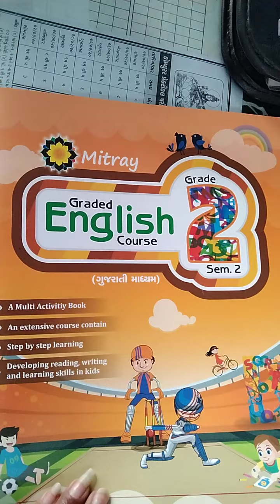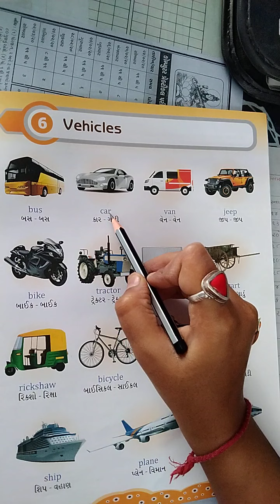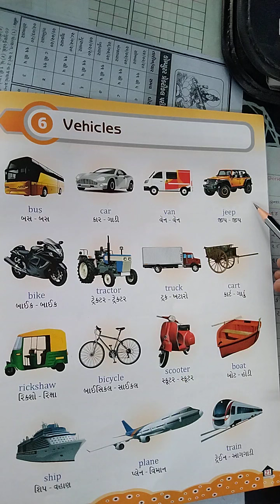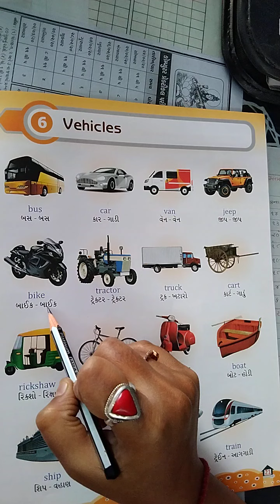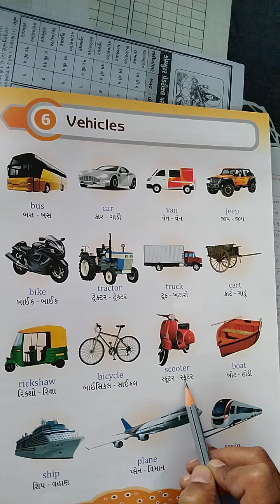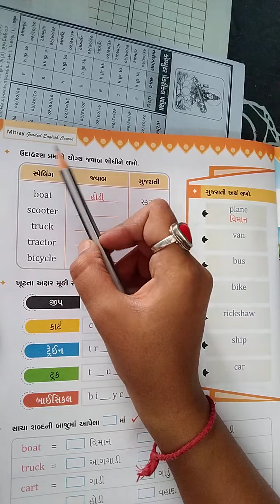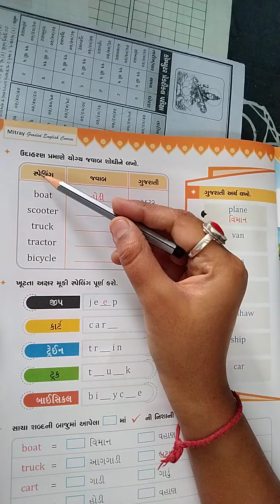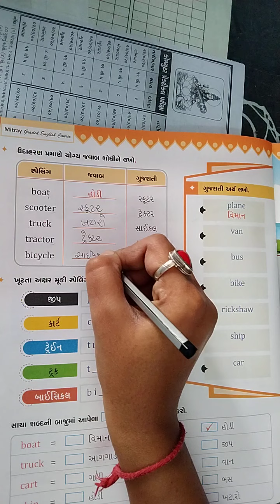STD 2 ENGLISH PART 1